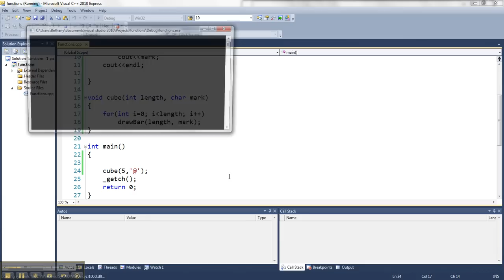Calling a Function from Another Function (with value parameters)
Demo of calling one function from another function that is not main in C++ and passing parameters by value to it.